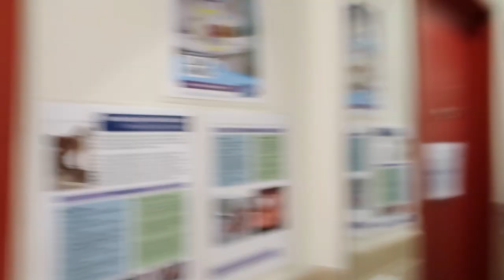MY FIRST TIME | BRAZILIAN WAX✨| Dramatic AF*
Your Radiance Spin-Care System: $28.50
1. YOU'LL LOVE IT HERE

just a girl who likes to record myself doing random things🌚

Xoxo,
Zaria Hicks
FAQ:
Name: Za-Ree-Uh
Age: 19
Birthday: June 6th GEMENI🦋
From: NC
Camera: Canon G7X ii + IPhone 12 Pro Max
Editing Software : IMovie
Subbie Goal: 10,000